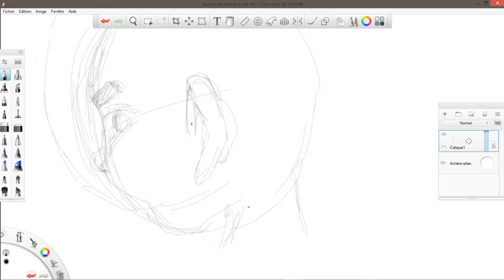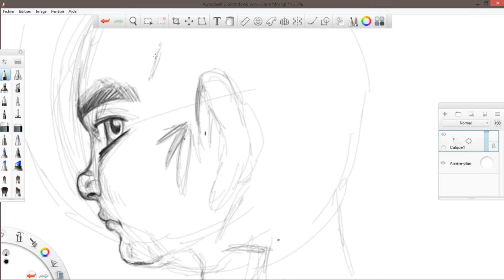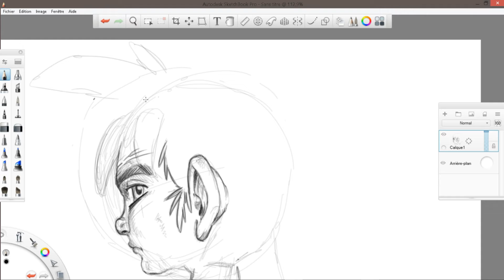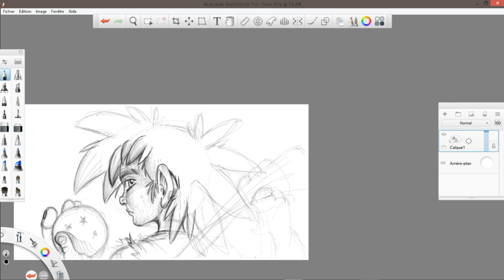son gokû sketch fan art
fan art gokû , desolé le sons guitare est caca , ce sont mes 1er essaie ça s'améliorera

dessin : alex
guitare :alex

matos :
-  wacom ; Autodesk Sketchbook , OBS